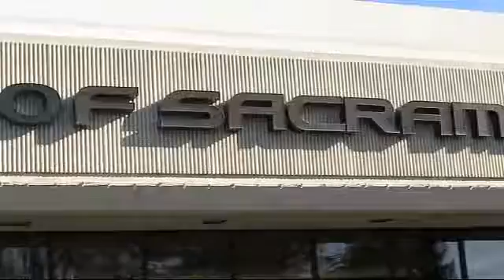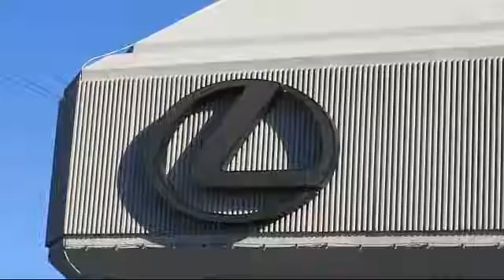2016 Lexus Rx Sport Utility 350 Sacramento Roseville Folsom Citrus Heights Carmichael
2016 Lexus Rx Sport Utility 350 Stock Number: 40580 Vin:2T2BZMCA6GC010165.